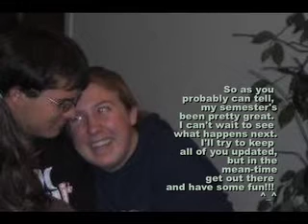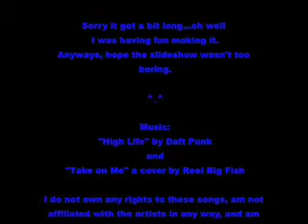First 05C vlog ^_^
Come to Faire!!! Meet people, visit me and have a blast!!!

"High Life" by Daft Punk
and
"Take on Me" cover by Reel Big Fish